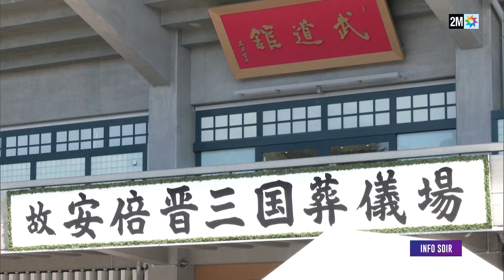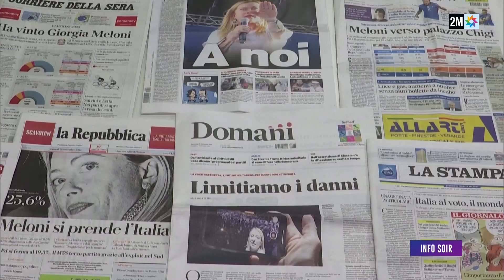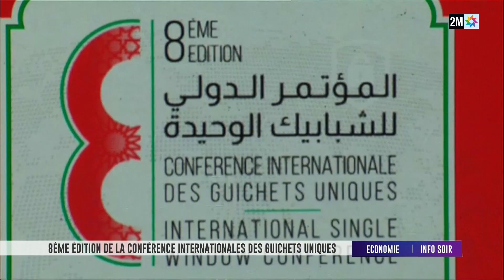Info Soir : Lundi 26 Septembre 2022